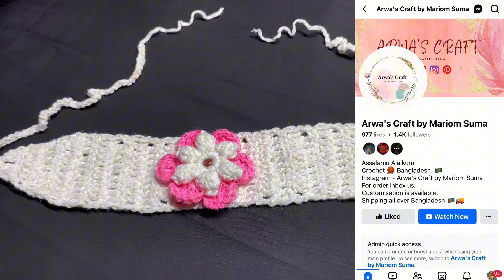Crochet hairband tutorial | কুশিকাটার হেয়ার ব্যান্ড | কুরুশের বাচ্চাদের মাথার ব্যান্ড